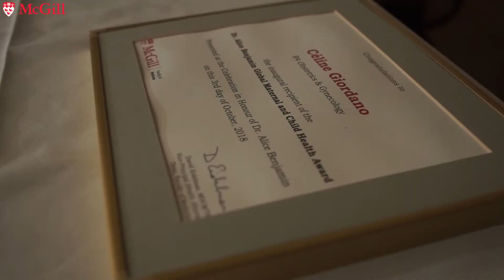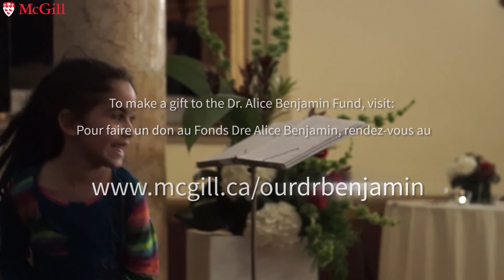How do we produce more Dr. Benjamins? / Comment créer d’autres Dre Benjamin?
On Wednesday, October 3, a crowd gathered in the ballroom of the McGill Faculty Club for A Celebration in Honour of Dr. Alice Benjamin. They were there to salute the maternal-fetal medicine specialist who has devoted her career to caring for expectant mothers undergoing high-risk pregnancies.

Le mercredi 3 octobre, une foule s’est réunie dans la salle de bal du Cercle universitaire de McGill pour Une célébration en l’honneur de la Dre Alice Benjamin. Tout le monde était là pour saluer la spécialiste en médecine fœto-maternelle, qui a consacré sa carrière à soigner les femmes vivant une grossesse à haut risque.

Pour en savoir plus, consultez la page mcgill.ca/ourdrbenjamin.